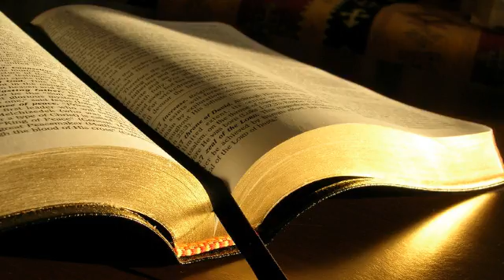Psalmii 32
1. Ferice de cel a carui nelegiuire este iertata, de cel al carui pacat este acoperit!
2. Ferice de omul caruia Domnul nu-i tine in seama vina si in duhul caruia nu exista inselaciune!
3. Cand taceam, mi se uscau oasele din pricina gemetelor mele necurmate.
4. Zi si noapte mana Ta apasa asupra mea; vlaga imi ajunsese ca o uscaciune varatica. Sela
5. Atunci mi-am marturisit pacatul si nu Ti-am ascuns vina mea. Am zis: Imi voi marturisi Domnului nelegiuirile!, si astfel Tu mi-ai iertat vina si pacatul. Sela.
6. De aceea fiecare credincios sa Ti se roage la timpul potrivit, iar cand apele vor fi mari, pe el nu-l vor atinge.
7. Tu esti un adapost pentru mine! Tu ma vei pazi de necaz, inconjurandu-ma cu cantari de izbavire! Sela
8. Eu te voi instrui si te voi invata calea pe care trebuie sa mergi; te voi sfatui si ochiul Meu va veghea asupra ta.
9. Nu fi ca un cal sau ca un catar fara discernamant, care numai strunit cu un frau si cu o zabala se apropie de tine!
10. De multe dureri are parte cel rau, dar cel ce se increde in Domnul este inconjurat de indurare.
11. Bucurati-va in Domnul, inveseliti-va, voi, cei drepti! Strigati de bucurie, toti cei cu inima cinstita!